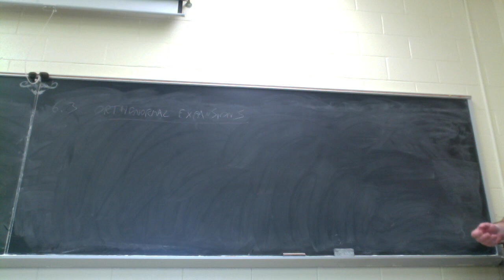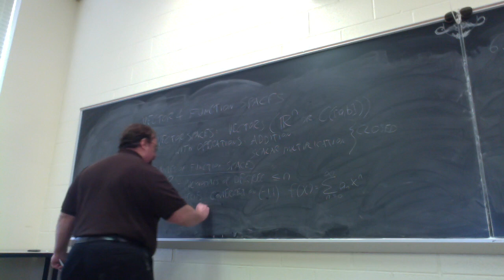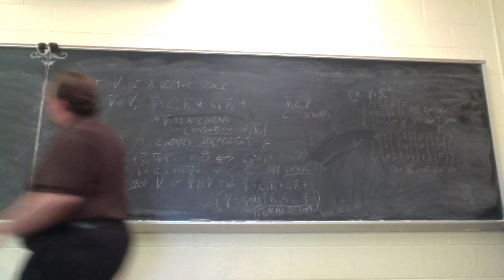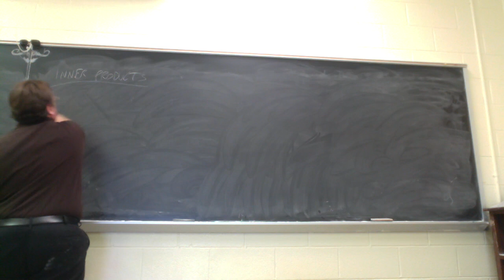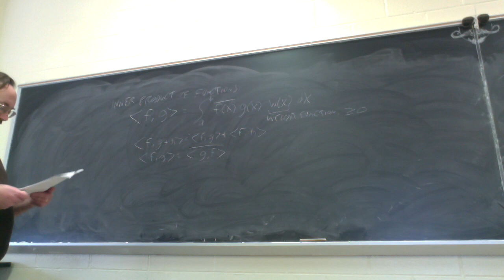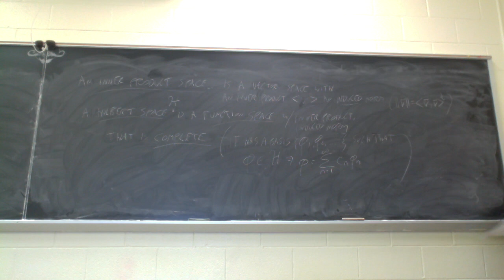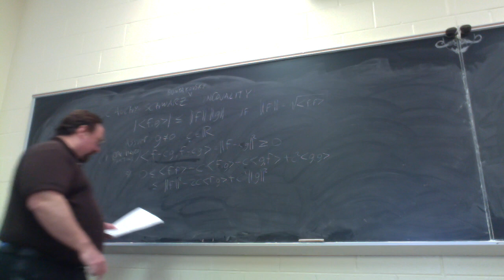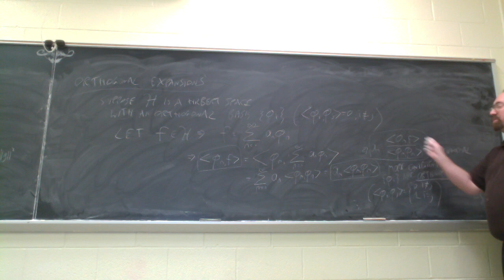MAT 606 USM 03-30-2016